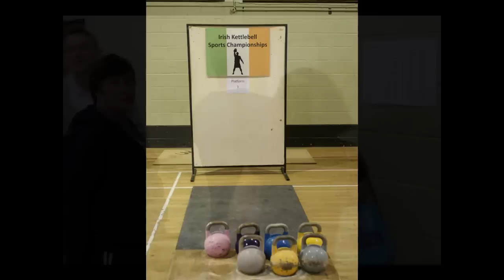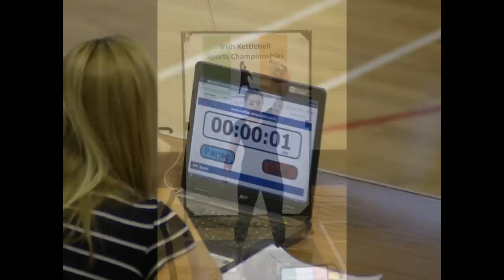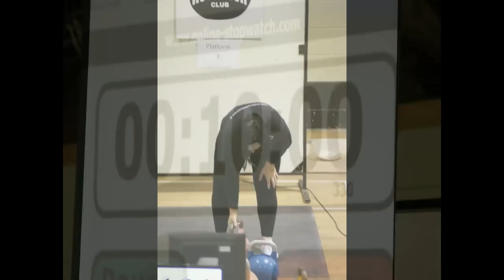Wexford Kettlebell Club 2011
This is the Wexford kettlebell Clubs participation in the Irish Kettlebell Sports Biathalon Competition hosted by Kilkenny Kettlebell Club on 23rd July 2011.
Wexford came away with 18 medals and 1 cup